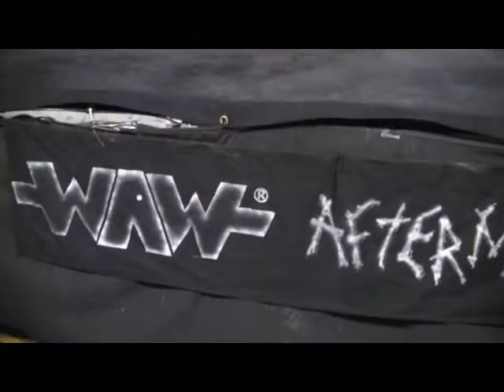1211101 Aftermath Zero Hour part 1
WAWwresling.com Dec 11, 2010 part 1